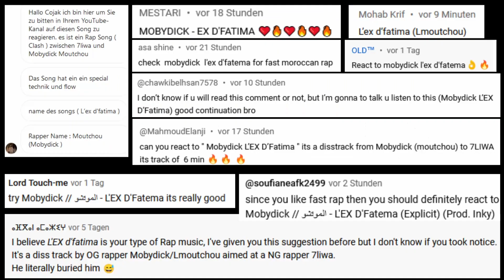MOBYDICK TRIES RAP GOD | 🇲🇦 L'EX D'Fatema | GERMAN Rapper reacts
I'm a German rapper reviewing music and videos from all around the world.